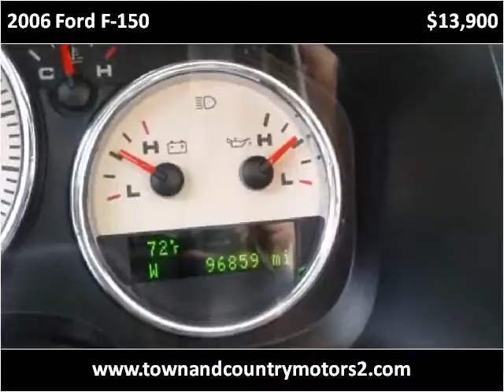2006 Ford F-150 Used Cars Roswell GA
This 2006 Ford F-150 is available from Town & Country Motors.